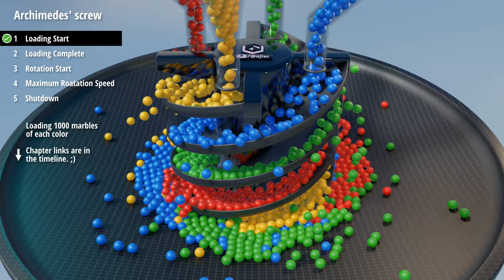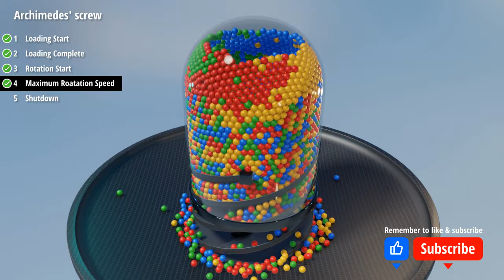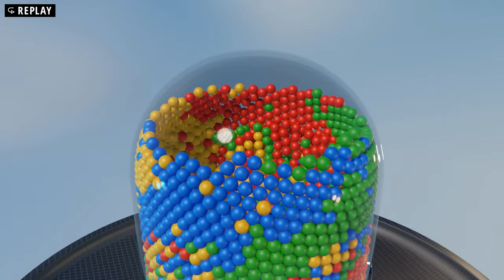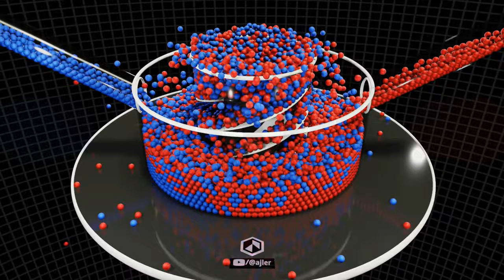Archimedes' Screw: Marbles Animation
Archimedes' screw is a cool gadget, not invented by Archimedes, just described by him after he saw it in action in Egypt, then later attributed to him.

In this animation the screw pump (also known as the Archimedean screw, hydrodynamic screw, water screw or Egyptian screw) is used to first roll 4000 marbles down to ground level, then the rotation starts and the screw demonstrates its awesome ability to transport stuff without caring what gravity says.

Chapters:

Loading 4K marbles 0:00
End of loading & rotation start 0:58
Max rotation speed 1:17
Shutdown 1:42
Replay 1 2:04
Replay 2 4:07
Outtakes 6:22
Outro 7:11